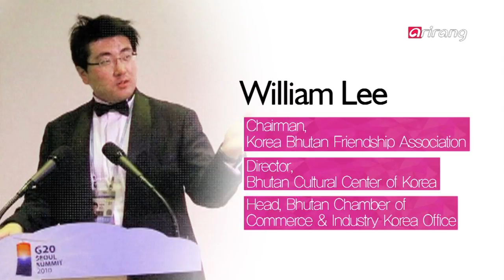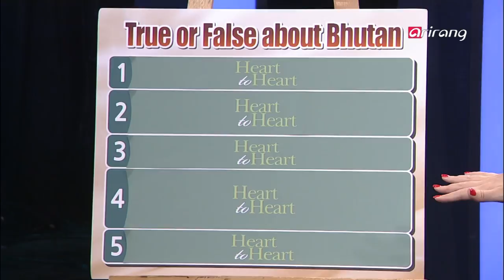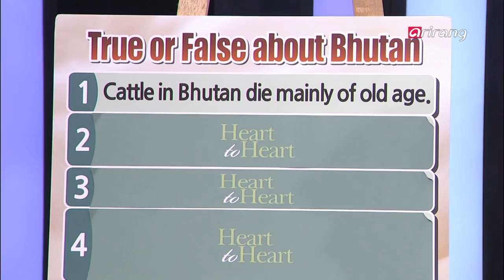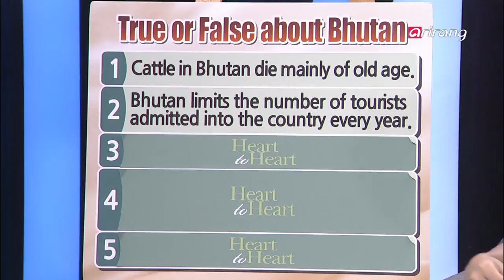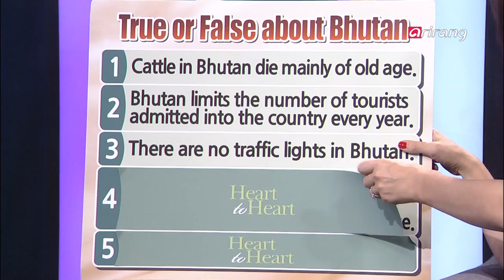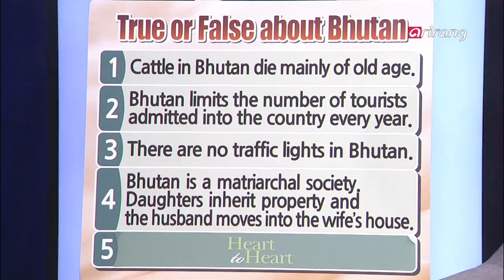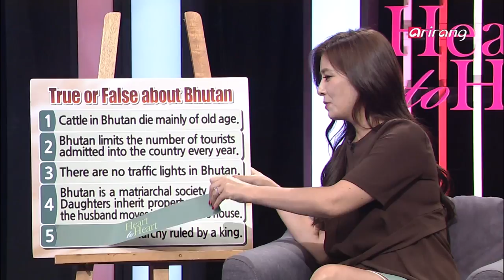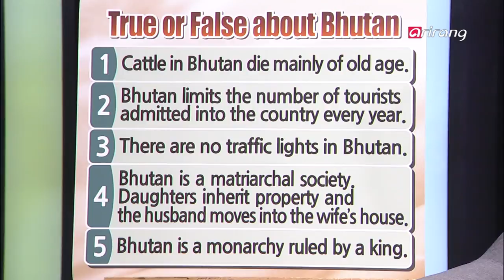[Heart to Heart] Ep.82 - Chairman of Korea Bhutan Friendship Association, William Lee _ Full Episode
Chairman of Korea Bhutan Friendship Association, William Lee